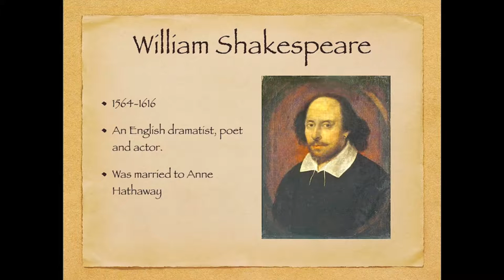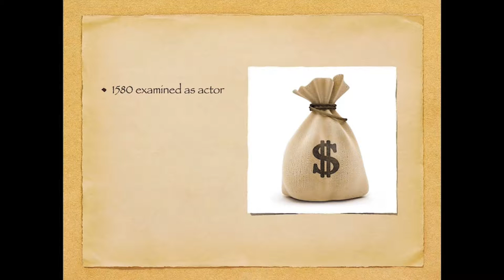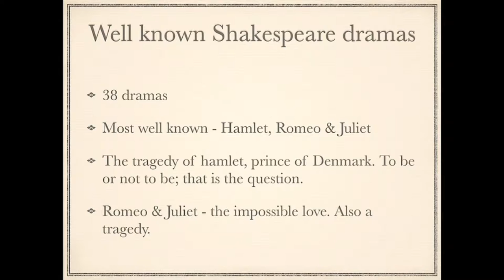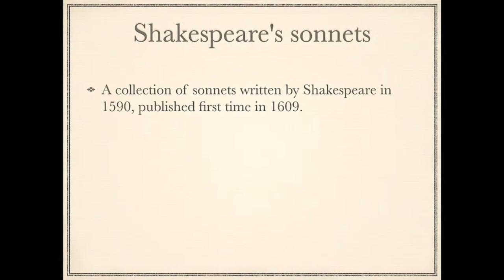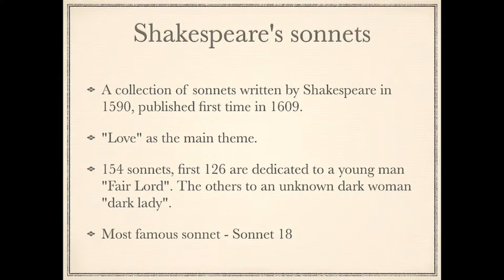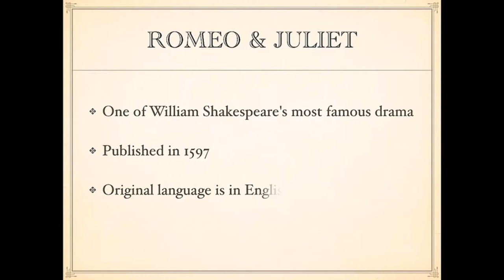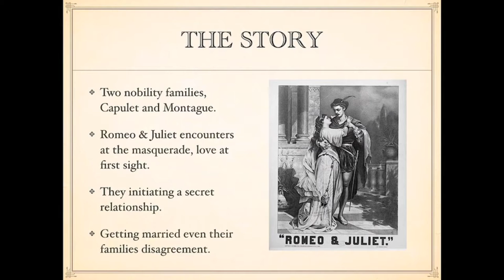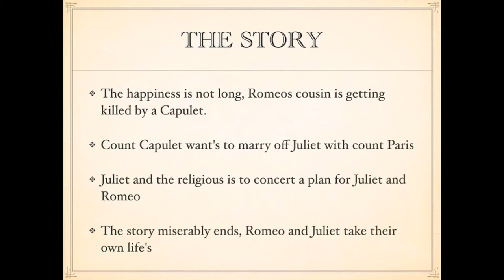Shakespeare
William Shakespere- By Sofia Mattsson, Therese Karlsson and Paulina Stensson